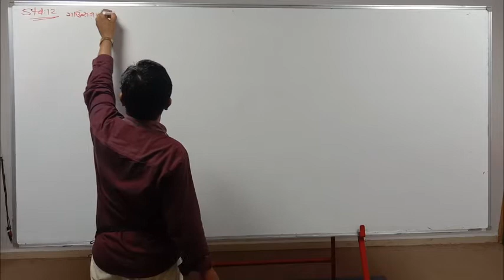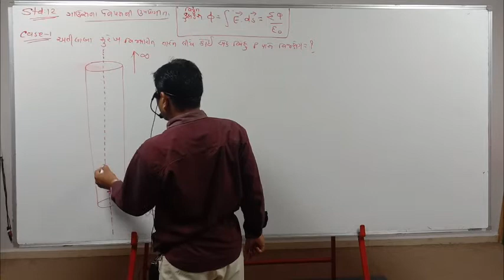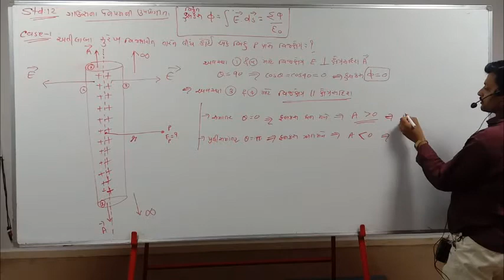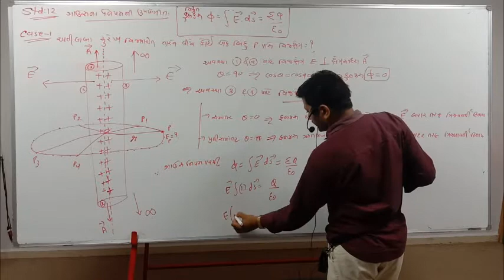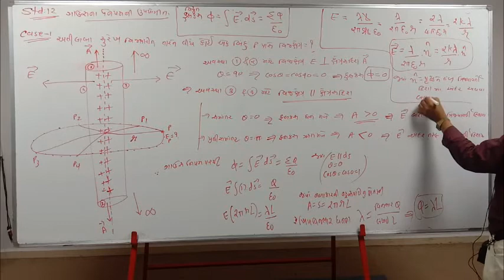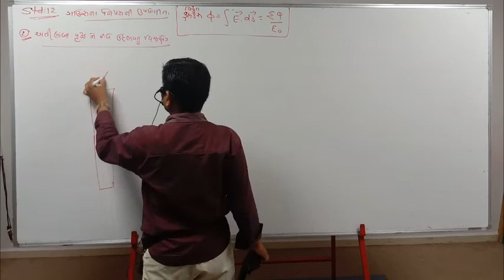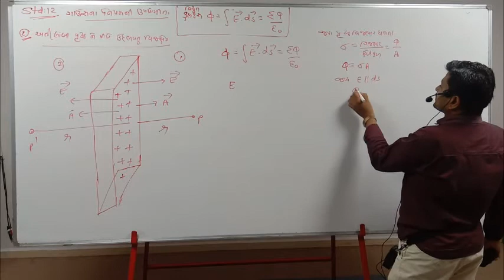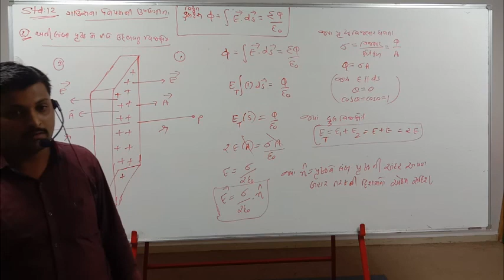STD - 12 SCIENCE I PHYSICS I CHAP.- 1 વિજભાર અને વિજક્ષેત્ર I LECTURE -11 I BY. PADARIYA SIR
Science Institute standard 11 science and 12 science physics vedio lecture making by Er. Prof. Mayur Padariya - Jetpur - Rajkot
Science Institute Standard 11 Science and 12 science physics video lecture making buy Er.Perof.Mayur Padariya sir - jetpur Rajkot
standard 11 science and 12 science video lecture making by Er.Prof.Mayur Padariya sir jetpur

padariya sir physics jetpur padariya sir physics jetpur